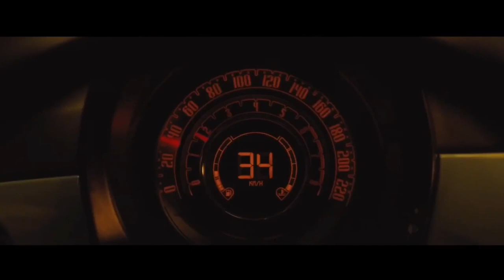James Bond: Spectre Car Chase Scene But With Finn McMissile Theme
Spectre was an awesome movie, certainly one of my favourite James Bonds since Daniel Craig is my favourite James Bond actor. This car chase scene was very fun and exciting to watch, I thought to myself: hey, maybe I’ll put the theme of Finn McMissile in the background of this scene and see how it turns out. In case you guys don’t know, Finn McMissile is a British secret agent from the movie: Cars 2 and he is an Aston Martin, as well as other cars. (Just letting you all know, in this video it shows multiple variations of Finn’s theme)